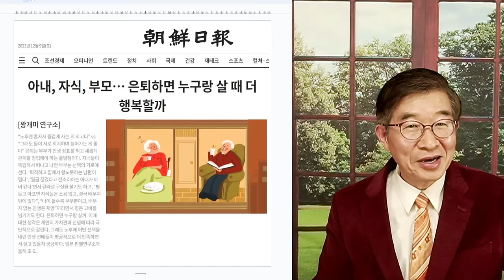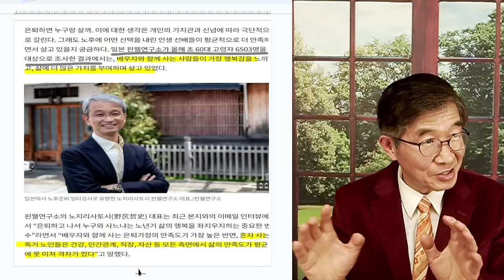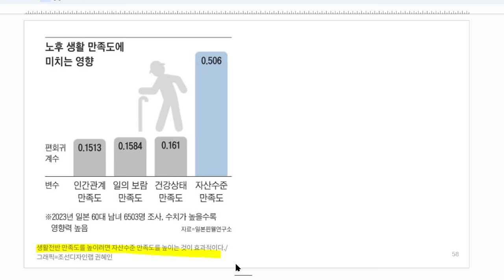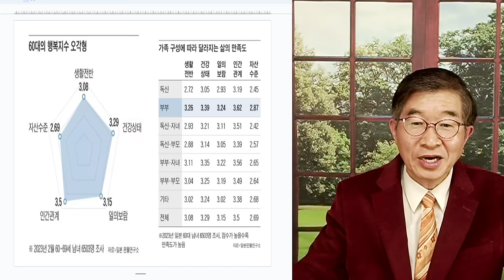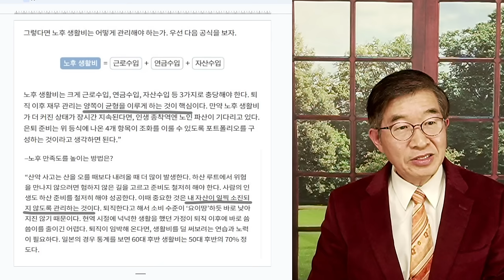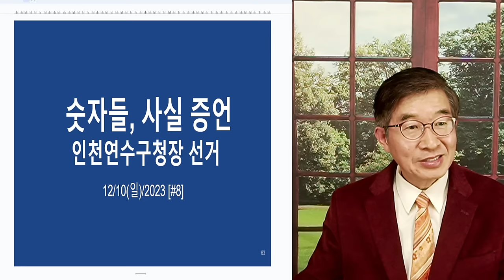가장 후회하는 것 / 은퇴자들의 고민과 근심 [공병호TV]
Bitcoin : 3MTW849AkP2ftLeSK2teZHMmzLu7Z83s9U